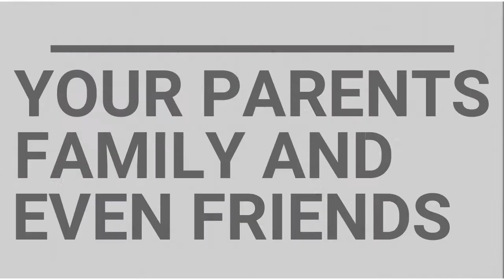TV BROADCASTING (Media and Information Literacy)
(12-FEYNMAN)
DELIN, ALLIYAH ROMAINE
ENCARNACION, KIM CHARLOTTE
FLORES, MICHAEL JOHN
GABRIEL, RACHELLE
BEBITA, JOHN MEL FRED
ALIVIA, ANGELITO
GONZALES, LEILA ANDREA
COLOCADO, RIZZA MAE
ENCIENZO, EISAIAH